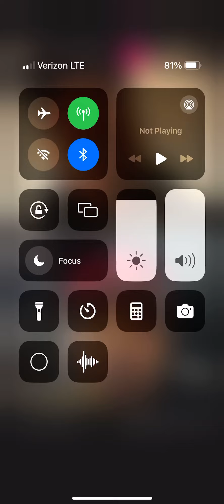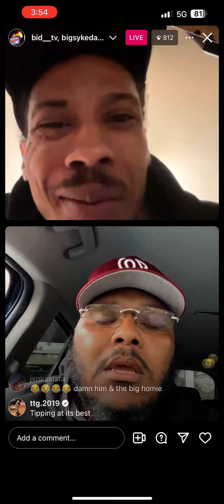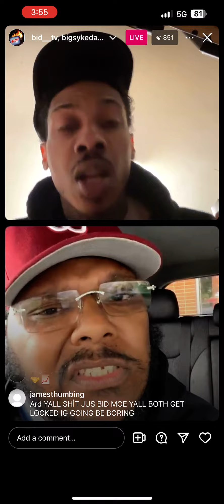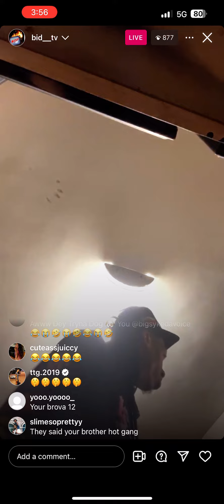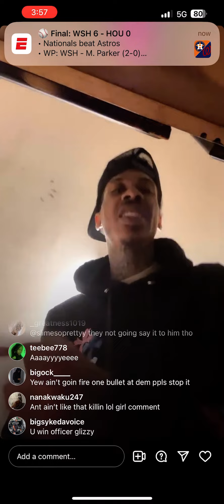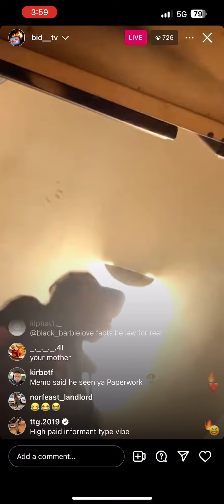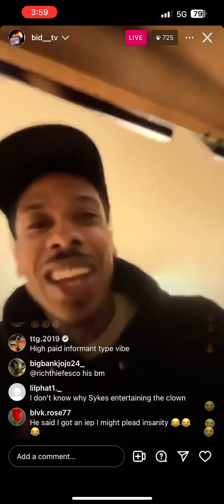ANT GLIZZY VS BIG SYKE PART 2! ITS GETTING HEATED! WHO DO YOU REALLY BELIEVE 🤔🤔🤔